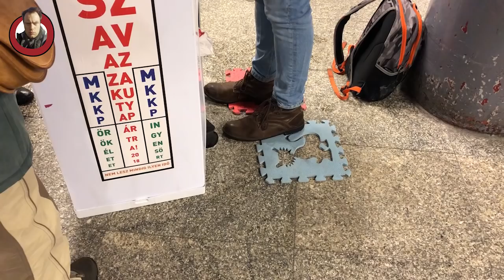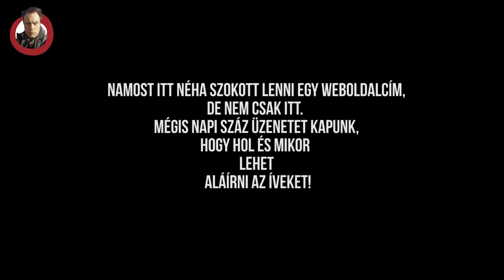Kutyapártos Kampányfőnök Kalandjai (14. rész)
A passzivizmus aktivál, az aktivizmus passzivál. A fiatal demokraták vén fasiszták, a lehet más az ugyanolyan, az együtt magányos, a momentumból hiányzik a lendület. A szocialisták kapitalisták, a szélsőjobb balos. A "viccpárt" komoly. Öööö...

Objektív dokumentáció a Kétfarkú Kutyapárt 2018-as kampányáról

Kampányfőnök szerepében Sebő Ferenc, 2nd unit Laky Dóra

Köszönjük a tinédzsereknek, hogy bár aláírni még nem tudnak, közvetlen cselekvéssel segítenek bennünket!